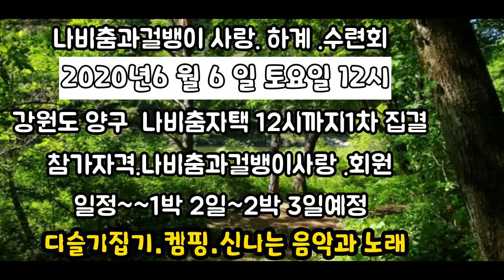6/6일 나비춤과걸뱅이 사랑.하계수련회.다슬기잡꾸.켐핑도하구.신나는 노래와춤~!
나비춤과걸뱅이 사랑 카폐  바로가기